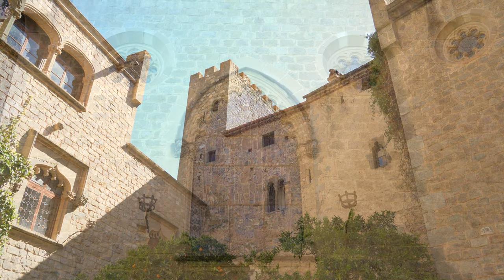Game of Thrones' Medieval Castle of Santa Florentina [Silent Travel Tour]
Are you ready to explore the historical castle of Santa Florentina? In this video, I'm going to take you on a tour of the fascinating architecture and stunning views of this 15th century castle. Don't miss out on this rare opportunity to get up close and personal with one of the most beautiful castles in Europe.
Discover why this castle has been a popular filming location for many movies and TV shows like Game of Thrones. Get ready to be amazed by this incredible castle!

The Castle of Santa Florentina is built on an ancient Roman villa (“Domus”), which was an urban center and wine area.

In the eleventh century the building became a fortified farmhouse to combat the pirate raids of the time, currently incorporated into the architectural ensemble of the Castell de Santa Florentina.

Documentary sources provide news of the feudal lords Guadamir Canet (1024) and Gilabert de Canet (1041), but it was not until the XIV century, under the patronage of Ferrer Canet-great-grandson of Gilabert – when the Domus will achieve its maximum splendor.

Ferrer de Canet, noble knight and ambassador of Alfonso the Benign to the papal court of Avignon, obtains permission to fortify the house with the two towers of the medieval portal in Barbican, one of which served to house some relics of Saint Florentina that Pope Benedict XII, from Avignon, gave him.

At the end of the sixteenth century, the Montaner lineage was incorporated into the Casa Fuerte through Felip Dimas de Montaner, counselor and honored citizen of Barcelona, for several centuries.

It will be at the end of the XIX century when Ramon de Montaner i Vila, an important Barcelona businessman and co-owner of the Montaner i Simón publishing house (today headquarters of the Antoni Tàpies Foundation), recovers the Casa Forta and entrusts his nephew Lluís Domènech i Montaner with its restoration and expansion.

Lluís Domènech i Montaner was one of the greatest exponents of Catalan modernism, who, together with his team of artists – the best craftsmen of the time -, introduces stained glass windows of varied designs, large marble pieces with mosaics on the floors, wood carving and padding on the ceilings, ceramics, wrought iron and sculptures that harmonize spaces totally balanced and full of color, light, shapes and volumes.

The final project is defined as a residential summer palace with medieval and romantic touches, merged in full harmony, with an aesthetic and creative modernist language.
This reform inspired by medieval, modernist and neo-Gothic elements gave the Castell a great reputation.

The denomination of Castell de Santa Florentina brings together the inheritance of the relics and the memory of the wife of Ramon de Montaner, Florentina Malató y Surinyach, who died suddenly before the end of its extension.

In the year 1908, the King of Spain Alfonso XIII accepts the invitation of Ramon de Montaner to visit the Castell and spend a few days with his court and other personalities of the time.

Two years later, in 1910, the king granted the title of I Count of the Canet Valley to Ramon de Montaner, in recognition of his industrial and cultural task.

In 1921 Ramon de Montaner died and left this splendid legacy to his descendants.